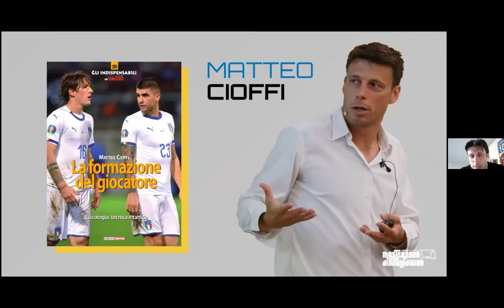'La formazione del giocatore' a cura di Matteo Cioffi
"La formazione del giocatore - Psicologia, tecnica e tattica", lezione del Master Prima Squadra 2020 de Il Nuovo Calcio tenuta da Matteo Cioffi.